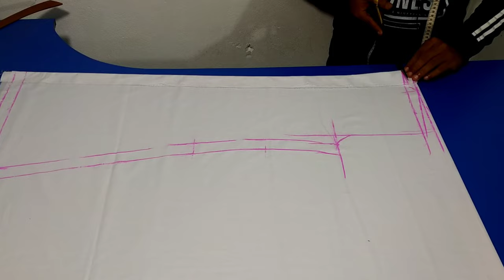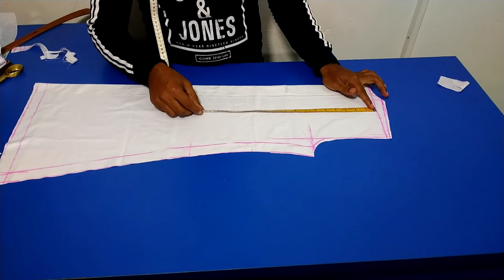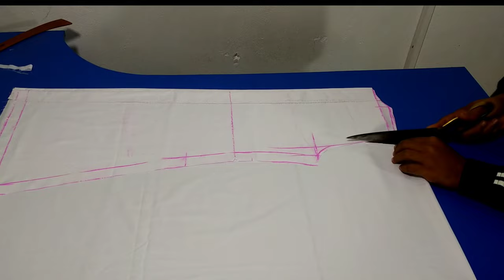কোট কলার এপ্রোনা ❤️ এপ্রোনা কাটিং সেলাই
আসসালামু আলাইকুম।

 সেলাই একাডেমির চ্যানেল এর পক্ষ থেকে সবাইকে স্বাগতম।

 আমার এই চ্যানেলে সকল প্রকার ভিডিও পাবেন।।
কাটিং ও সেলাই